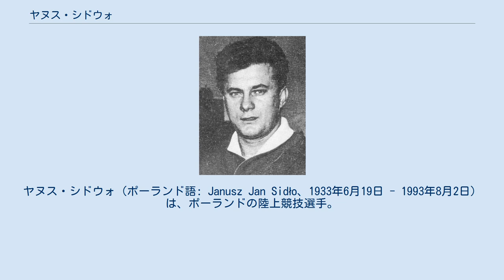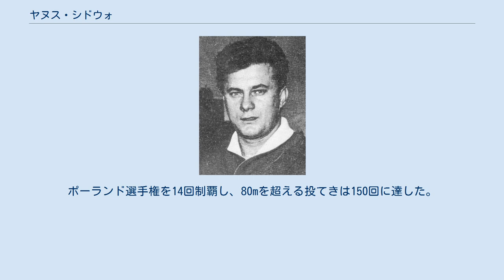ヤヌス・シドウォ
ヤヌス・シドウォ（ポーランド語: Janusz Jan Sidło、1933年6月19日 - 1993年8月2日）は、ポーランドの陸上競技選手。
1956年メルボルンオリンピックの銀メダリストである。
 シドウォは、1948年にソ連の女子陸上選手のアレクサンドラ・チュジナがやり投で44mを投げたということを聞きやり投に興味を持った。
当時15歳のシドウォは男子の規格のやりでもこの距離を超えることができると思い挑戦したところ約46mも投げることができたという。
 シドウォの最初のオリンピックとなった1952年ヘルシンキオリンピックでは62m16で予選敗退に終わった。
翌年シドウォは大いに自己ベストを伸ばす。
シドウォのベストはかろうじて70mに届かない程度であったが、1953年10月に行われたポーランドと東ドイツの対抗戦において、第2投で77m52のビッグスローを見せる。
シドウォはこの投てきでこの日の競技を終了した。
しかし、カメラマンの求めによりおまけでもう1投行ったところ80m41と世界記録に26cmまで迫る投てきを行った。
そして、翌1954年のベルンで行われたヨーロッパ選手権で優勝を果たすまでに成長した。
 シドウォは1956年6月に自身唯一となる世界新記録83m66を達成し、11月に開催されるメルボルンオリンピックの金メダル候補に挙げられていた。
オリンピックの決勝では、シドウォは79m98の投てきを見せていたが、ノルウェーのエギル・ダニエルセンが85m71と、シドウォの世界記録を破り金メダルを獲得した。
シドウォは銀メダルにとどまった。
ダニエルセンは世界記録の投てきに次ぐ2番目の記録が72m60であった。
シドウォはダニエルセンのラッキースローの前に敗れた。
しかし、2年後の1958年のヨーロッパ選手権では、シドウォはメルボルンの雪辱を果たし、ダニエルセンを抑えて2連覇を達成した。
 1960年、金メダルを狙ったローマオリンピックでは、85m14と世界記録に肉薄する投てきで予選を通過した。
しかし、決勝では他の選手が投げたやりがシドウォの顔に突き刺さりそうになるという事故が発生し、そのショックからか、8位と惨敗してしまった。
 シドウォは4度目のオリンピックとなる1964年東京オリンピックと5度目のオリンピックとなる1968年メキシコシティーオリンピックにも出場した。
ともに80mを超える投てきを見せたがメダル獲得はならなかった。
 シドウォはその後、1973年まで競技を続けた。
長い現役生活の中で、世界記録を1度、ポーランド記録を7度樹立する実績を残した。
ポーランド選手権を14回制覇し、80mを超える投てきは150回に達した。
現役引退後はコーチを務めていたが、心臓に不安を抱え、また肺に水がたまる病に亡くなるまで悩まされた。
 ^ Athletics at the 1956 Melbourne Summer Games:Men's Javelin Throw Final Round 2011年7月10日閲覧。
（英語）